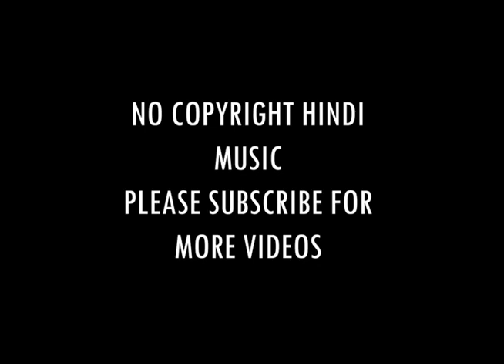romantic music for background || love music || no copyright